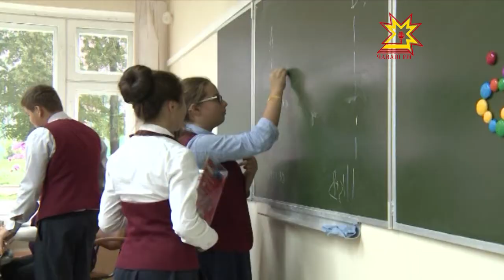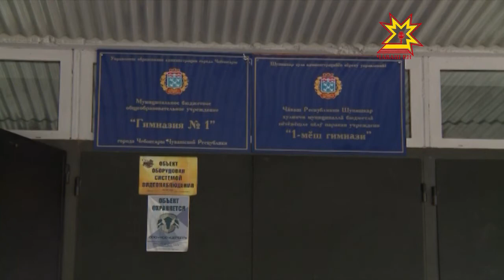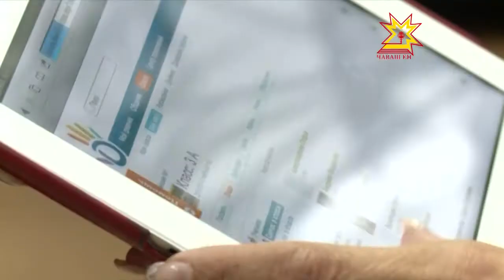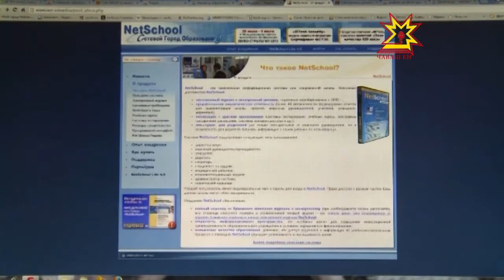Электронный дневник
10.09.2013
Если вспомнить школьные годы, журнал всегда был особенным вещдоком. Носить его доверяли только ответственным ученикам класса. Но время от  времени он все же пропадал у всех. Кто-то при этом радовался, а кто-то из «отличников» сожалел. Теперь-то он точно никуда не денется!